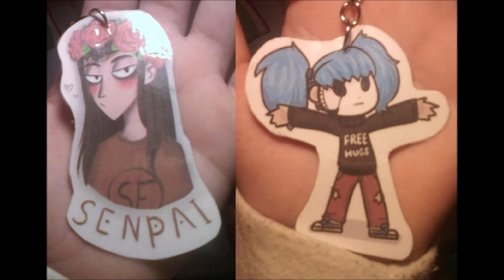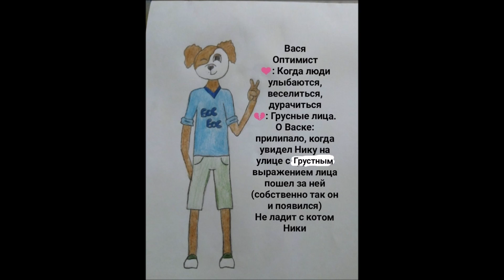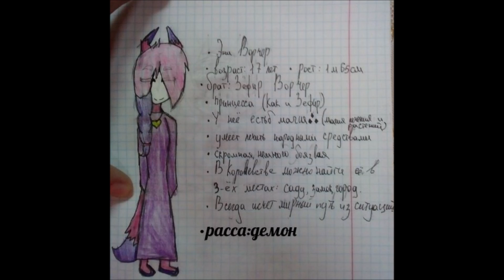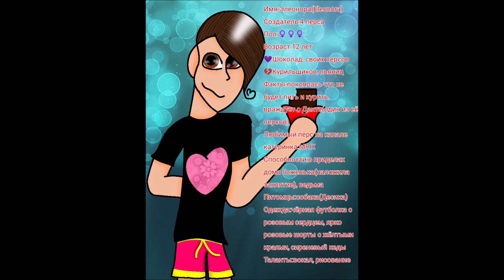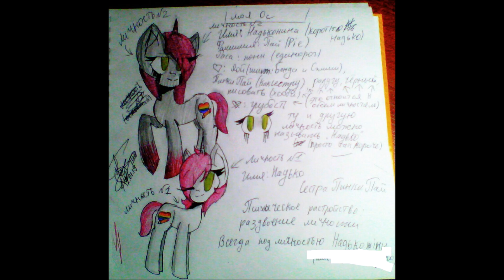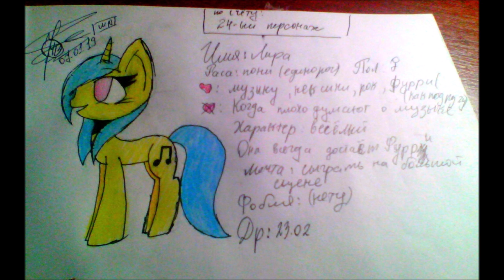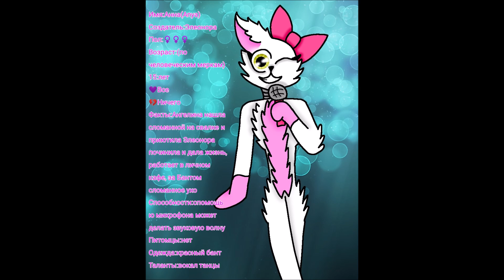ИСТОРИИ из МИРА ЦВЕТНЫХ ЧЕРНИЛ #223 РИСУНКИ ДЕНЬ РОЖДЕНИЯ ГОЛОСА НАШЕГО КАНАЛА МУЛЬТИ ФАНДОМ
РИСУНКИ ОТ НАШИХ ЗРИТЕЛЕЙ НА ТЕМУ ИГРЫ БЕНДИ И ЧЕРНИЛЬНАЯ МАШИНА Критика рисунков от Мистера Икс ,